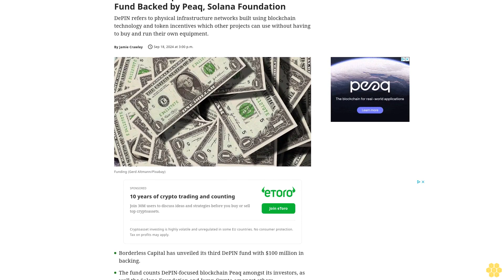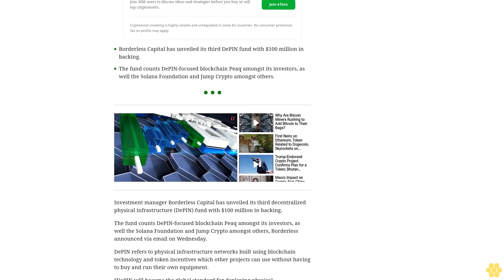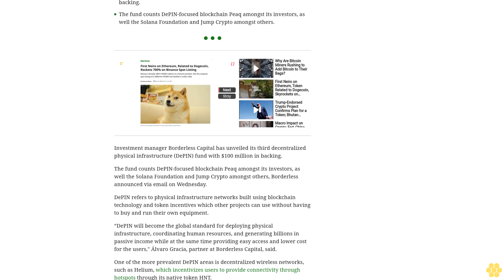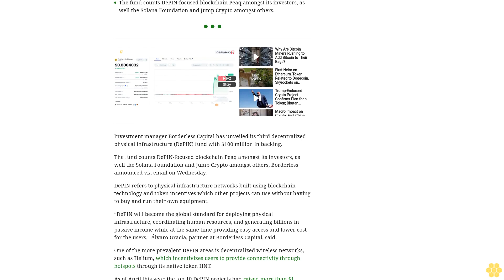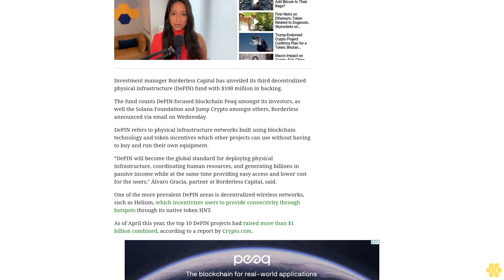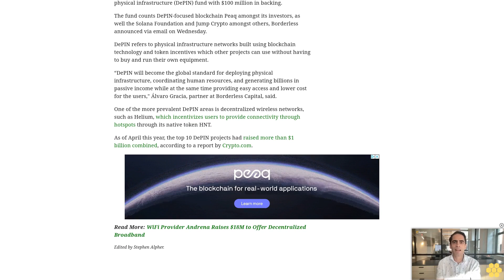Borderless Capital Introduces $100M DePIN Fund Backed by Peaq, Solana Foundation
DePIN refers to physical infrastructure networks built using blockchain technology and token incentives which other projects can use without having to buy and run their own equipment.
Borderless Capital has unveiled its third DePIN fund with $100 million in backing.
The fund counts DePIN-focused blockchain Peaq amongst its investors, as well the Solana Foundation and Jump Crypto amongst others.
Investment manager Borderless Capital has unveiled its third decentralized physical infrastructure (DePIN) fund with $100 million in backing.
The fund counts DePIN-focused blockchain Peaq amongst its investors, as well the Solana Foundation and Jump Crypto amongst others, Borderless announced via email on Wednesday.
“DePIN will become the global standard for deploying physical infrastructure, coordinating human resources, and generating billions in passive income while at the same time providing easy access and lower cost for the users," Álvaro Gracia, partner at Borderless Capital, said.
One of the more prevalent DePIN areas is decentralized wireless networks, such as Helium, which incentivizes users to provide connectivity through hotspots through its native token HNT.
As of April this year, the top 10 DePIN projects had raised more than $1 billion combined, according to a report by Crypto.com.